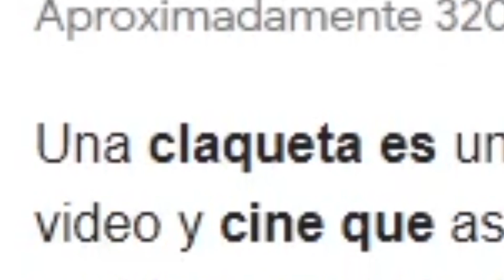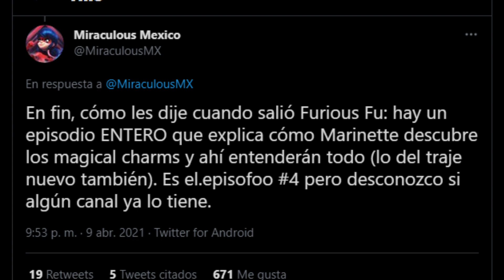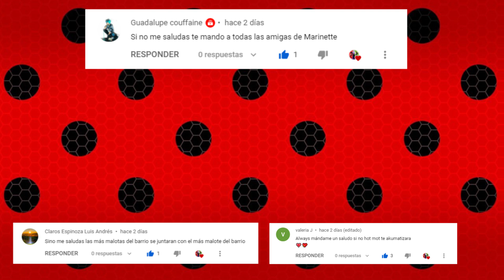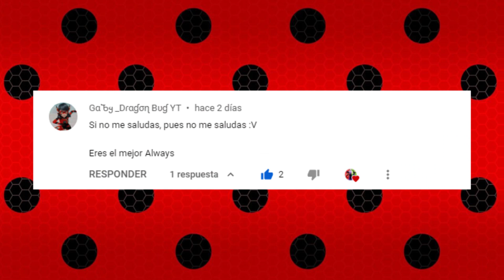¿ALYA AYUDARÁ a CREAR EL MAGIC CHARM? QUÉ ESPERAR DEL EPISODIO 4 y SPOILERS | Miraculous LadyBug| HD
El episodio de Gang of Secrets nos dejó con una intriga increíble por saber qué es lo que pasará en el siguiente episodio (obviamente :v) En este vídeo os traigo los que yo creo que serían los puntos más fuertes que se verán en el siguiente episodio y aprovecho para traeros los últimos spoilers de Miraculous ¡Espero que os guste!

¡Hasta la próxima! :v